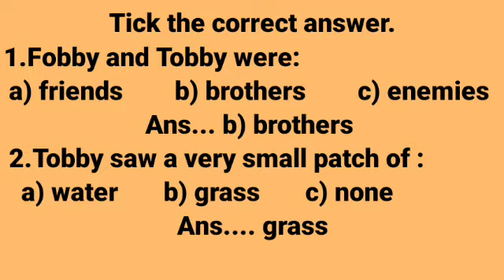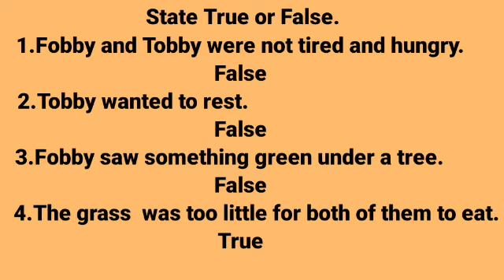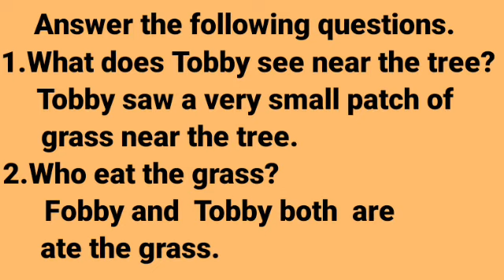MSC 7. Caring and Sharing, Two Caring Friends book exercise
Moral story
Chapter-7
Caring and Sharing
Two Caring Friends
Book exercise